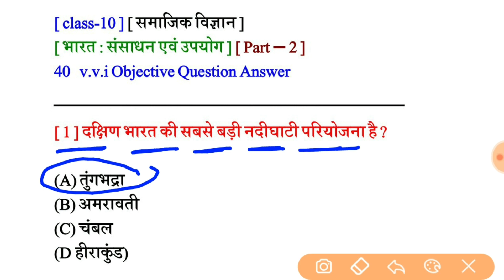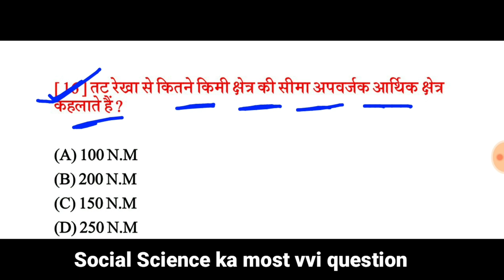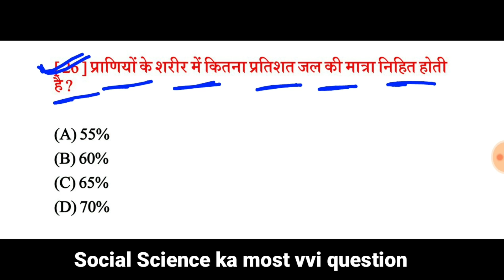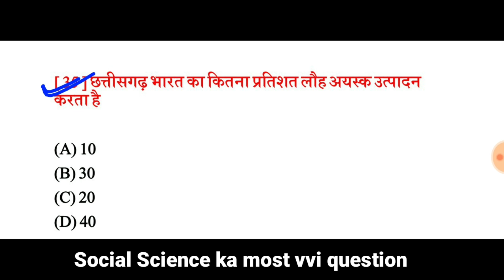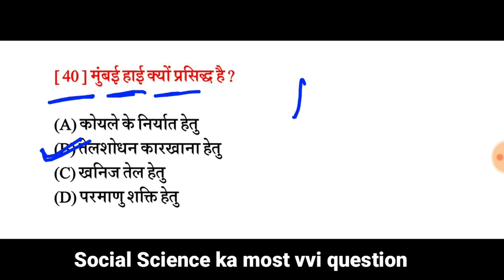भूगोल- 10th Class objective 2021 ।। Class 10th Social Science vvi objective Questions 2021 ।। Part-2